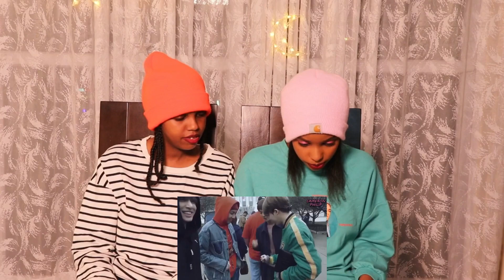Africans React to If bts was dubbed [best of jin] Reaction!